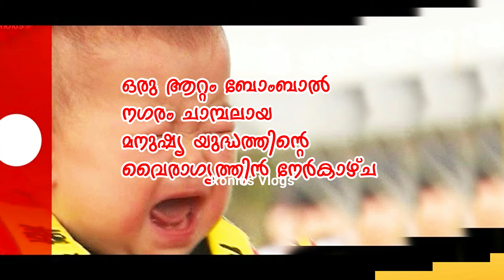Hiroshima Dinam Song-Kavitha Malayalam for Kids|ഹിരോഷിമ ദിനം പാട്ട് |With Lyrics|Nagasaki Day Song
Hiroshima Dinam Song-Kavitha Malayalam for Kids|ഹിരോഷിമ ദിനം പാട്ട് |With Lyrics|Nagasaki Day Song|Peace Day Song|Anti War Day Song|
Hiroshima  Dinam song | Hiroshima  Dinam Pattu | Hiroshima  Day Songs | Hiroshima  Dinam Speech-Kavitha | Songs|Nagasaki Dinam Song-Kavitha Malayalam for Kids|നാഗസാക്കി ദിനം  പാട്ട് |With Lyrics| ഹിരോഷിമ -നാഗസാക്കി  Day Song

Lyrics:Ronios creations
Sang by:Ronioscreations